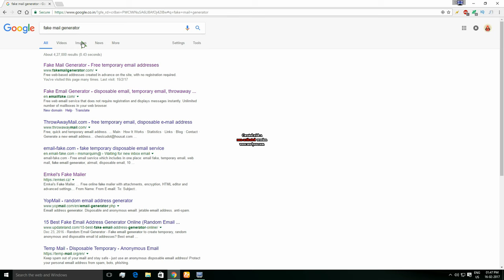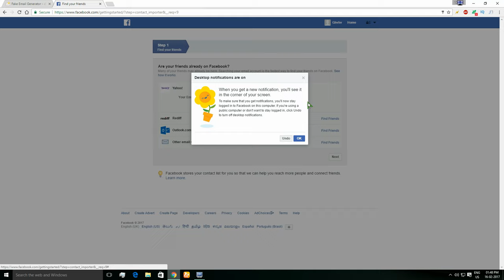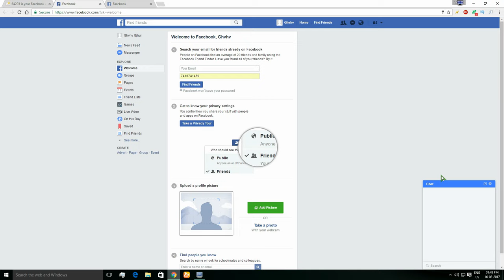How To Create Fake Facebook Account In 2 Minutes | By Pavan Katari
Thanq for supported me